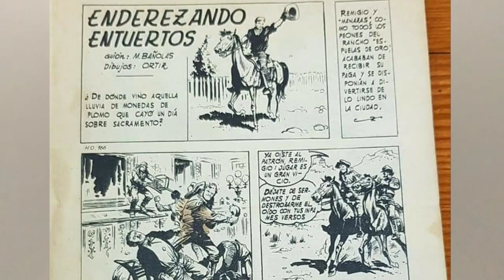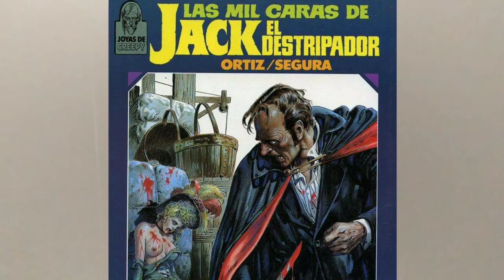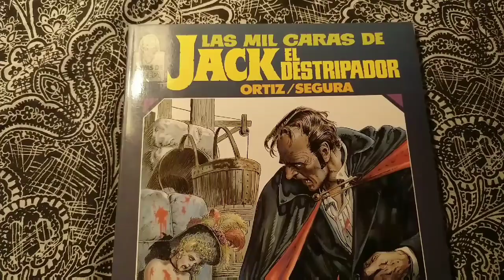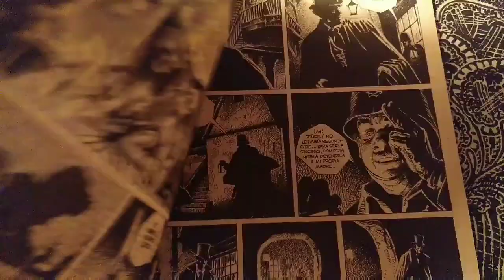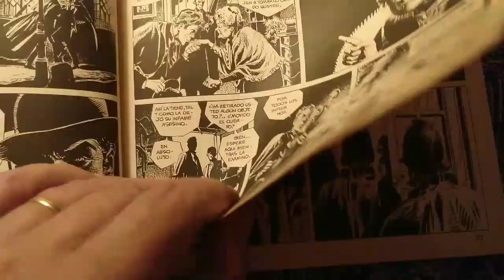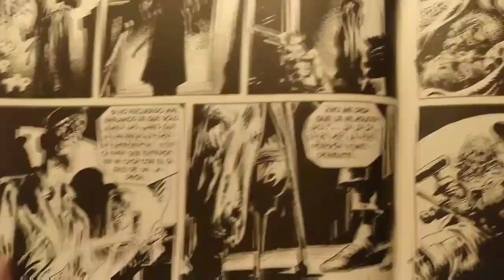José Ortiz y Antonio Segura_Las mil caras de Jack el Destripador_Cómics XXI (63)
Cuando Londres aún está horrorizado por el baño de sangre causado por Jack el Destripador, nuevos asesinos campan a sus anchas adjudicando sus asesinatos a la impunidad de Jack.